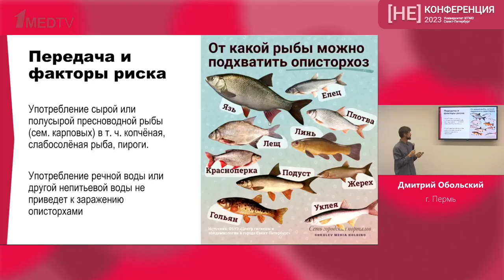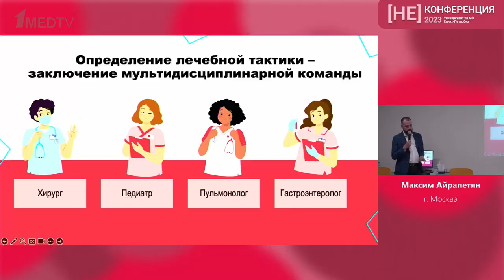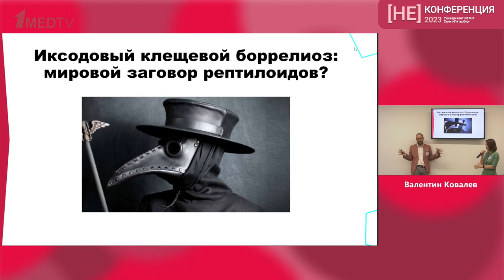(НЕ)КОНФЕРЕНЦИЯ 2023 // Репортаж 1MEDTV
29 и 30 июля 2023 года в Санкт-Петербурге проходила третья (НЕ)конференция – неформатное и неформальное медицинское мероприятие образовательного проекта Doc2Doc при поддержке Университета ИТМО и Первого медицинского канала.

В отличие от классических конференций, на не-конференции участники формируют программу сами, исходя из своих интересов и потребностей. В программе мероприятия были как лекционные сессии, так и мастер-классы по различным нозологиям.